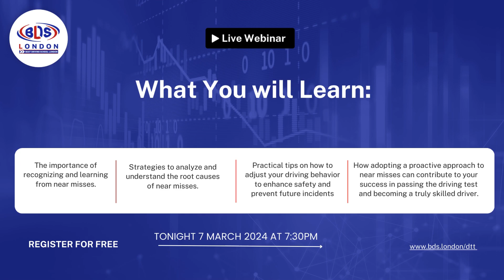The Near Miss are Points for a Serious Accident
Join us for our weekly 'Driving Test Tips' Webinar!

Every Thursday at 7:30 PM, we offer an engaging and interactive session designed to enhance your driving test preparation. Led by our top-tier Grade A instructors, these webinars provide valuable insights, motivation, and personalized answers to your questions. Enhance your chances of passing with our expert guidance.

THIS WEEKS TOPIC: The "Near Miss" Are Points For A Serious Accident 🚗💥🚙
"Near misses" are not just lucky escapes; they're valuable lessons in disguise. Understanding and analyzing these incidents are key steps in preventing potential accidents in the future. Join us as we explore how to interpret these warning signs and implement strategies to break the chain leading from a near miss to a serious accident.

In this webinar, you will learn:
The importance of recognizing and learning from near misses.
Strategies to analyze and understand the root causes of near misses.
Practical tips on how to adjust your driving behavior to enhance safety and prevent future incidents.
How adopting a proactive approach to near misses can contribute to your success in passing the driving test and becoming a truly skilled driver.

🕐 7:30 pm